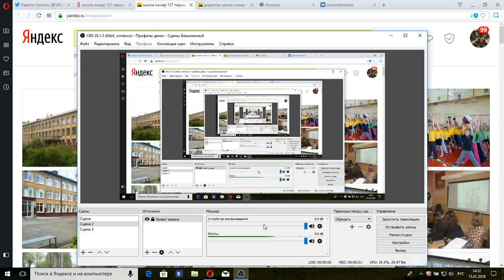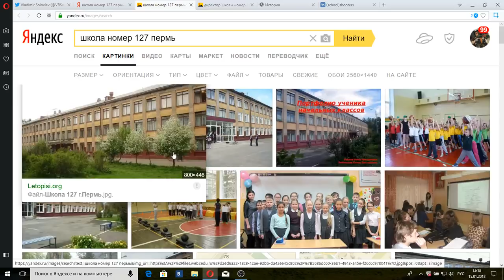Правда про ЧП в школе 127 в Перми! Кто Виноват? и Что делать?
А по вашему мнению кто виноват в данной трагедии? И что с этим делать? Пишите в комментариях!